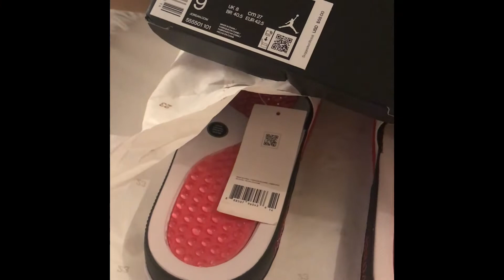Jordan gear part 2 Dj screw shirts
Jordan
Shorts
Shoes
Hats
Clothes
Gear
Dj screw